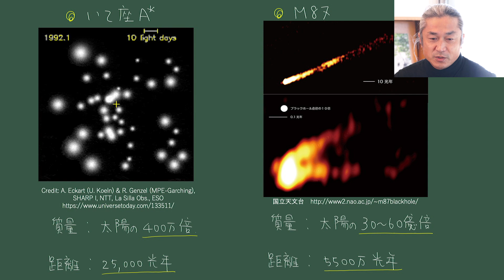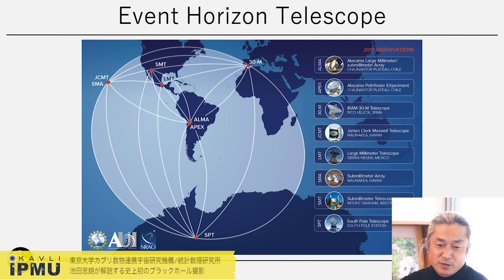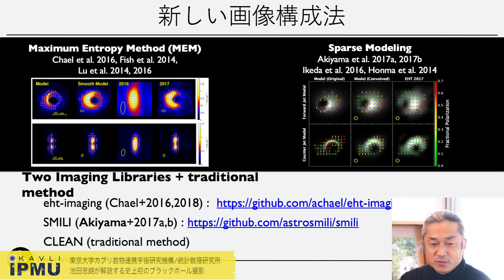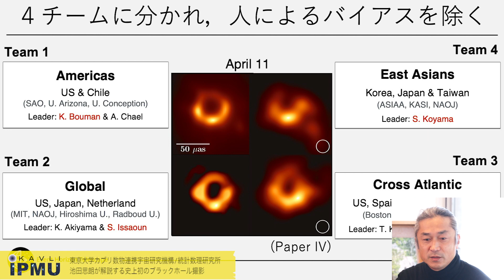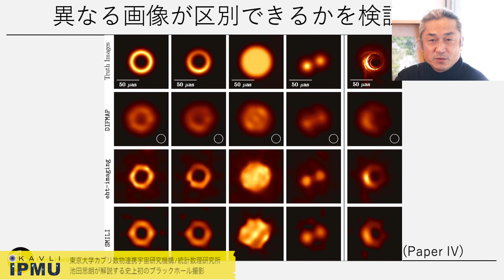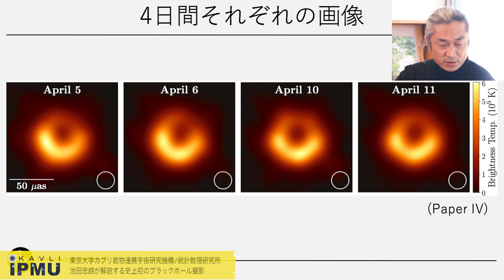はてな宇宙 特別企画「Kavli IPMU 連携研究員 池田思朗が解説する史上初のブラックホール撮影」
Kavli IPMUで研究する世界トップレベルの研究者たちが、さまざまなテーマで宇宙に関する専門用語をわかりやすく説明します。